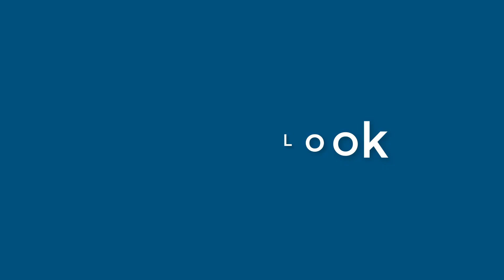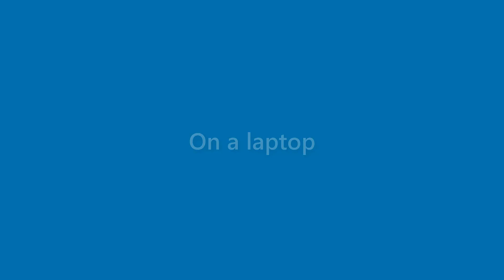Fredrick Ross - appearance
Name Look - Fredrick Ross - appearance. In this video we present "Fredrick Ross" name look and feel in various scenarios.
This video will cover:
How does "Fredrick Ross" look as a personal letterhead?
How does "Fredrick Ross" look on a business card?
How does "Fredrick Ross" look on a computer/laptop screen?
How does "Fredrick Ross" look with different background colors?
How does "Fredrick Ross" look with various fonts?